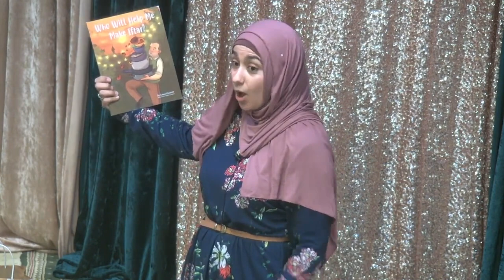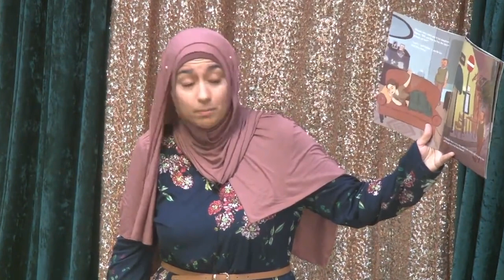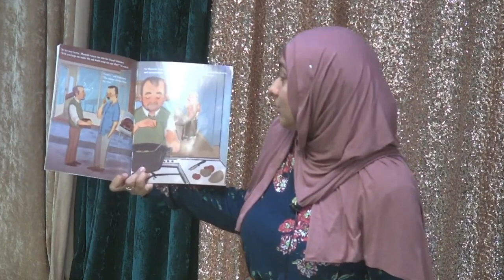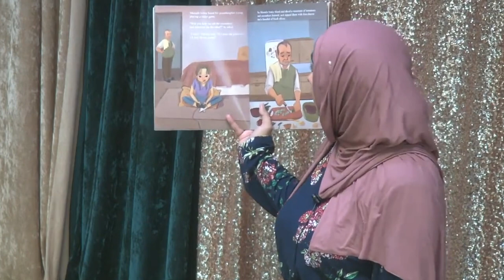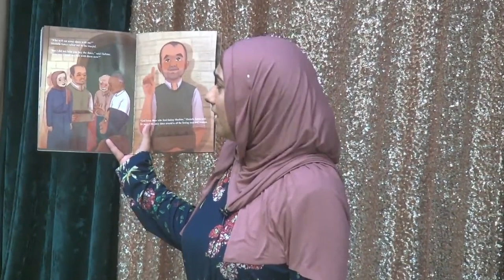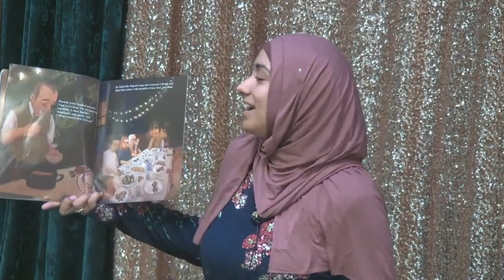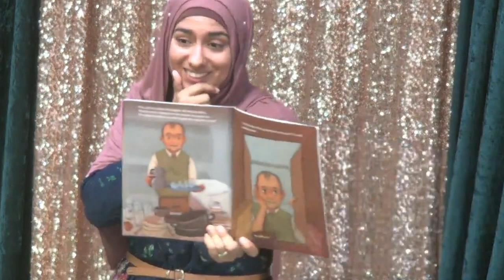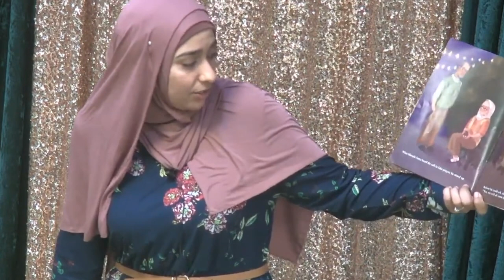Ramadan Storytime: "Who Will Help Me Make Iftar?" by Asmaa Hussein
Sister Emira Mustafa reads Asmaa Hussein's "Who Will Help Me Make Iftar?"

This talk was delivered via the Muslim Community Center - East Bay (MCC East Bay) in Pleasanton, California on April 9, 2022.

About the Book:
Mustafa Amca and his wife have a yearly tradition - they cook iftar for their friends and neighbours on the first day of Ramadan. This year, Mustafa Amca's wife is sick and can't help him cook! Will he be able to find others to pitch in and create a meal for everyone to enjoy? A wonderful, rich story about selflessness and generosity!